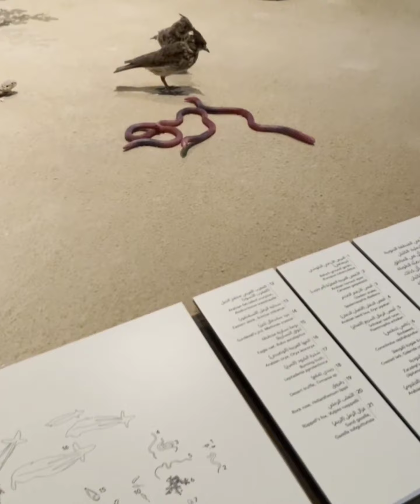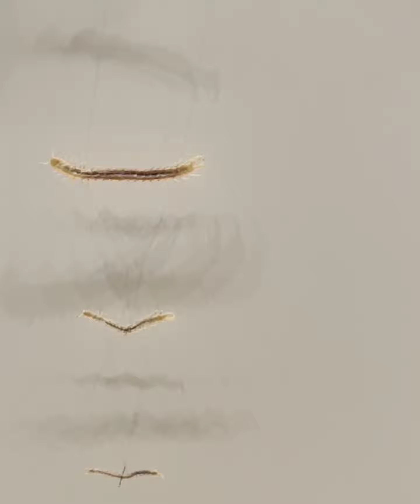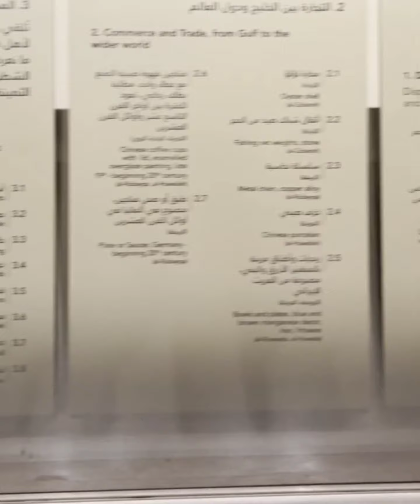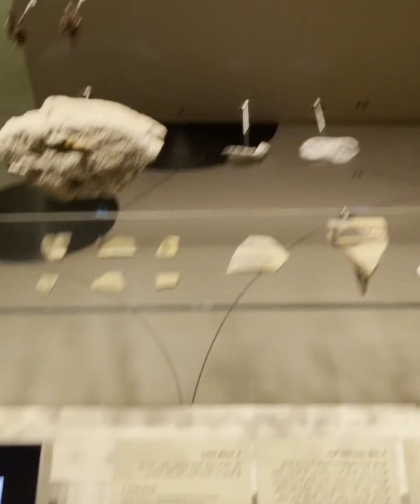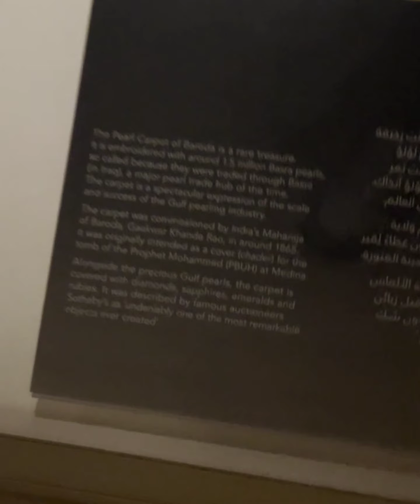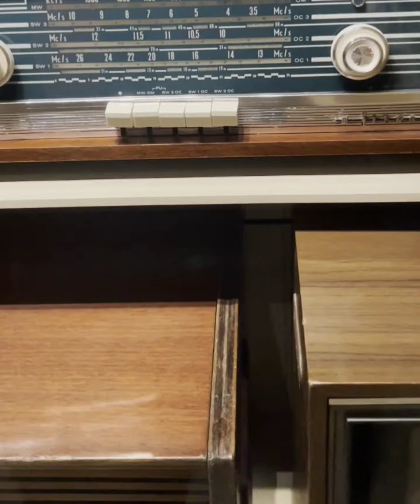Qatar national museum